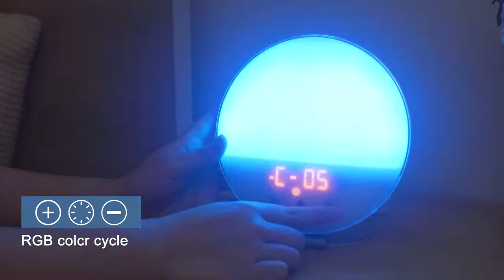Lampa LED Inteligenta,Ceas si Alarma,Simulare Rasarit si Apus Soare, Sunete albe,Smart Wake-up light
Discount !!